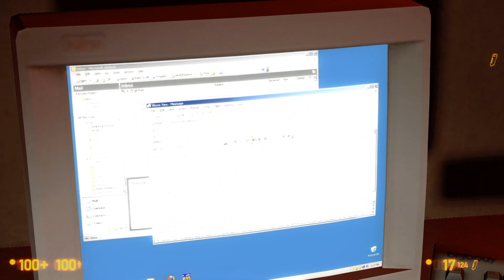Let's Play Black Mesa - Part 2 - Assault Guys In The Vents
In today's episode of Assault Guys in the Vents simulator, we crawl through the vents of the Black Mesa Research Facility... also, we attempt to figure out what the hell the facility designer/engineer was thinking in designing this facility... EITHER WAY, Gordon Freeman continues on his epic adventure to get out of Black Mesa?

Speaking of Streamlabs, if you'd like to use the OBS to make your own content, check out Streamlabs OBS.